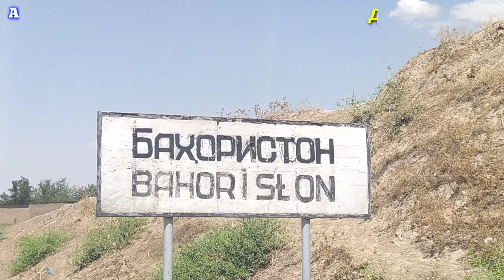Дехаи БАХОРИСТОН ва БУЛГАНИН, ОЛИМТОЙ